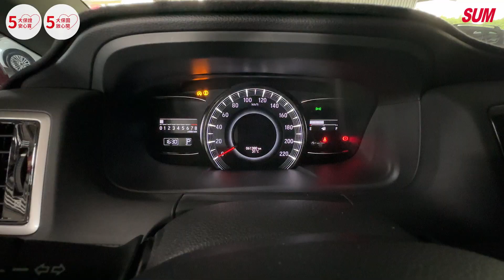【SUM中古車】HONDA ODYSSEY 2018年|Apex只跑5.9萬 ACC AEB 自動停車 雙側滑門 電動椅 盲點 天窗 雙區恆溫 環景 影音 iKEY LED尾燈|台南市 金台南汽車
車輛資訊：HONDA ODYSSEY 2018年
車輛售價：109.9萬
車商地址：臺南市仁德區大同路三段399號(大同路尾近台南機場)